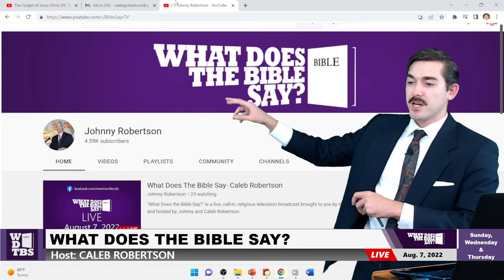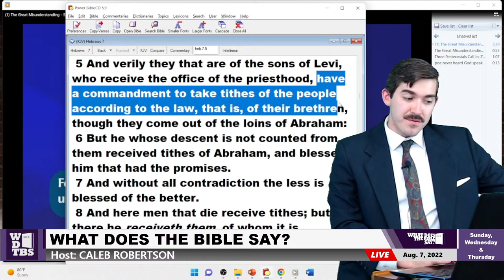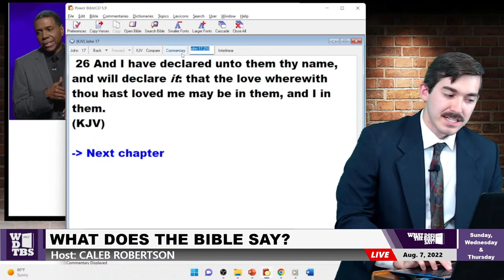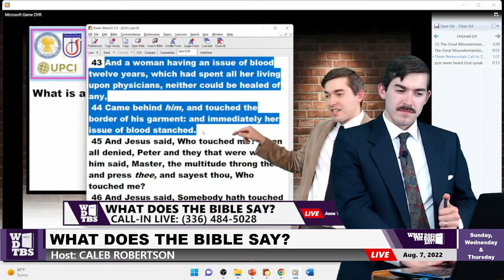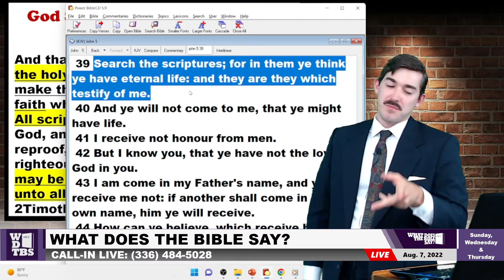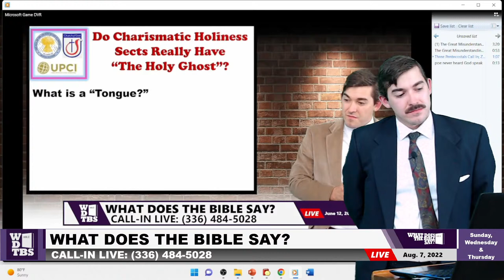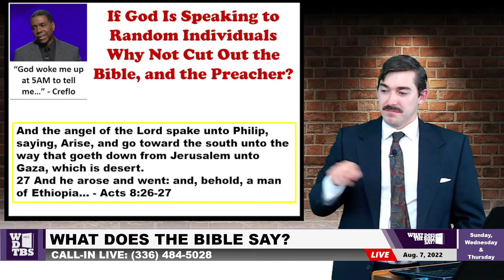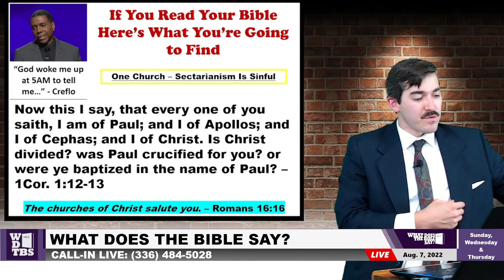"Small Still Voice of God?" You're Not Hearing It, READ YOUR BIBLE - Caleb Robertson